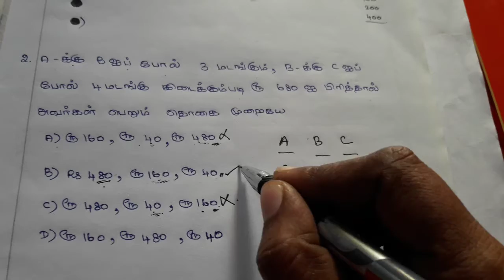Tnpsc maths problems how to separate the amount for A B C